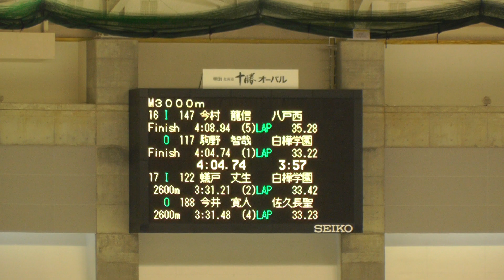男子3000m 16-17組@16 2020年02月23日 帯広 高校選抜 2日目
１．主催
公益財団法人日本スケート連盟(以下「本連盟」という。)
公益財団法人全国高等学校体育連盟(以下「全国高等学校体育連盟」という。)

２．共催
帯広市 帯広市教育委員会

３．後援
スポーツ庁 北海道 北海道教育委員会 公益財団法人北海道スポーツ協会 北海道高等学校体育連盟
帯広市体育連盟 帯広商工会議所 一般財団法人帯広市文化スポーツ振興財団
一般社団法人帯広観光コンベンション協会

４．主管
一般財団法人北海道スケート連盟 公益財団法人全国高等学校体育連盟スケート専門部
北海道高等学校体育連盟スケート専門部 (運営主管：帯広スケート連盟)

５．会場
北海道帯広市南町南７線５６番地７ 帯広の森運動公園内